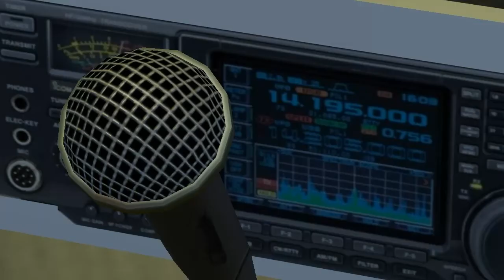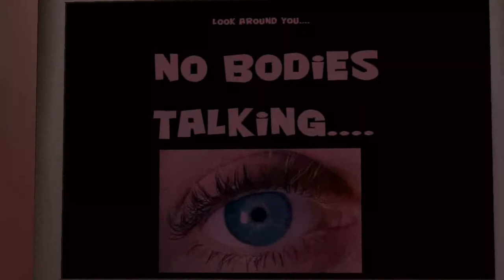Dexter Davidson 2013-17 The Package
Something is amiss.